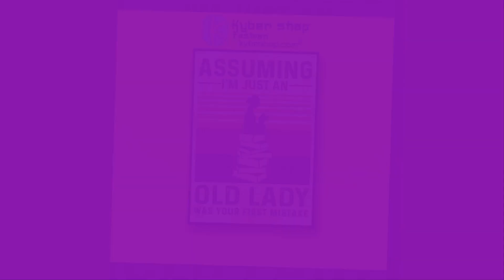BUY Assuming i'm just an old lady was your first mistake poster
Fashion Tips You Should Definitely Check Out

Looking your best is important in finding a partner, employment and many other important things in life. However, many people don't know basic fashion tips that would make them look much better in their day to day lives. Read on for some easy and usable fashion tips to keep yourself looking great.

Even though something is all the rage in fashion at the moment, do not wear it if it does not compliment your body type and/or personal style. For example, people that are on the heavier side should not wear skinny jeans. They are not very flattering so you will not look trendy if you wear them.

Flip-flops are a comfortable type of footwear for casual occasions, but do not wear them to work or in formal situations. Look for classy but comfortable shoes with a low heel to wear to work everyday. High heels should be reserved for formal occasions, especially if you will not need to stand or walk very much.

If you are used to dressing down but you would like to spruce up your style, try buying some sparkly accessories. These will make your outfit look brighter and you will not have to change your entire style. You can make a plain outfit fit for any occasion by changing the style of accessories.

Do not use sponges to apply your liquid and cream based foundations and blushes. You will lose product in the sponge every time you do. Additionally, the sponge becomes a breeding ground for germs. Instead, use clean fingertips for application, switching fingers or cleaning them between different products or colors.

Fashion is an important part of modern life that many people overlook. Fashion isn't just about the newest styles, it is also about dressing in a way to make your body type and tone look its best. Use the tips in the above article to teach yourself a few things about fashion.